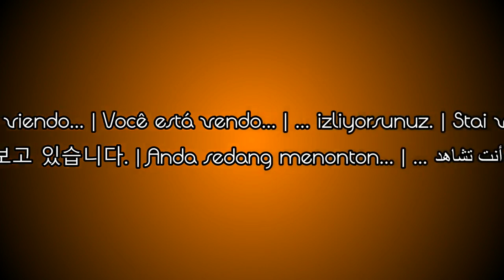[Cities Skylines] Lakshmipura / Guangjing 光京 Season 3 EP23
Full Title: [Cities: Skylines] Lakshmipura / Guangjing 光京 Season 3 EP23
Update: Guangjing (光京) is the Chinese Name for Lakshmipura